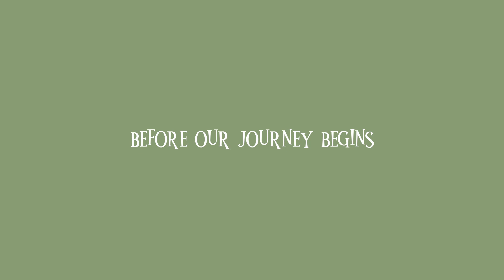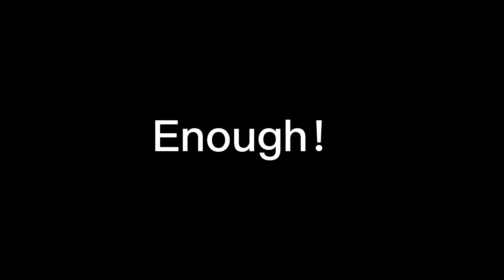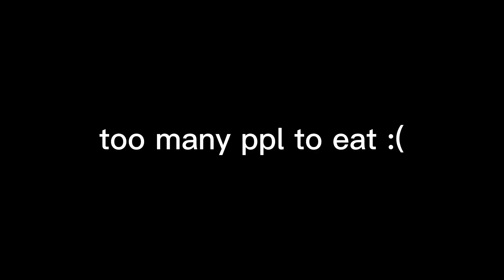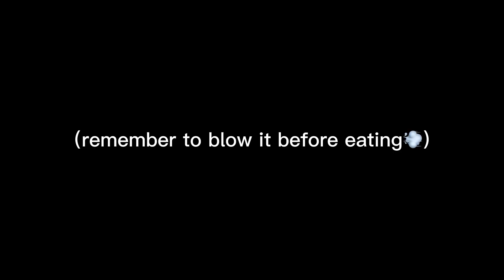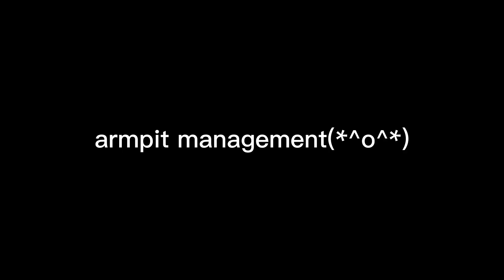SANYA TRAVEL VLOG 🏖️| exploring the city with bestie, beach time & good vibes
I spent four days travelling to Sanya with my besties
pretty enjoy the sunshine & good vibes there~

Editing style: New Journey to the West